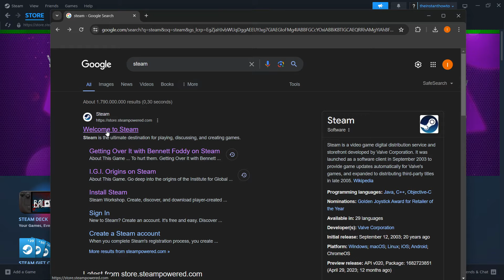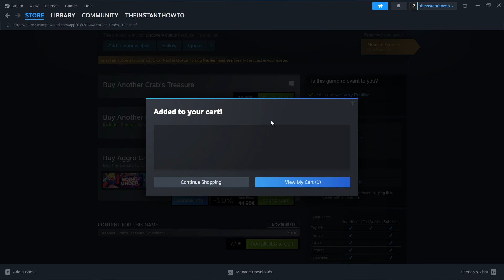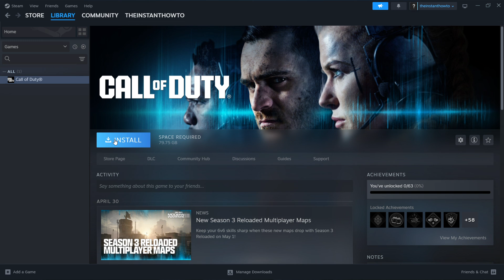How To DOWNLOAD Another Crabs Treasure On PC/Laptop (2026)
In this video, I will show you how to download Another Crab's Treasure on PC/Laptop in 2026. This is a quick tutorial on downloading Another Crabs Treasure on your computer.

In case you've been wondering how to download Another Crabs Treasure on PC/Laptop, this is the right video for you, since I'll show you how to download and install Another Crabs Treasure the easiest way possible.